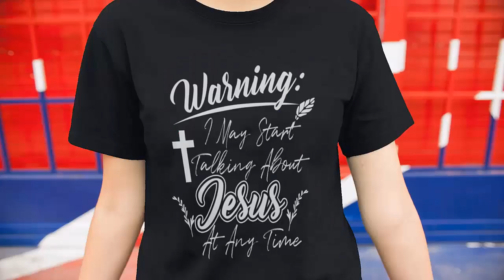Warning i may start talking about Jesus at any time t-shirt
Warning i may start talking about Jesus at any time t-shirt. Purchase this t-shirts and we guarantee it will exceed your highest expectations!